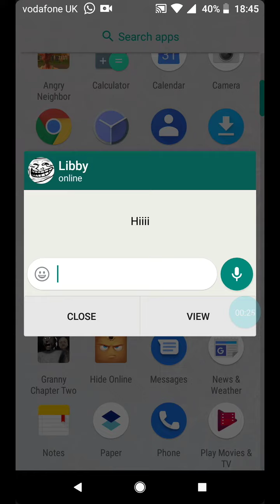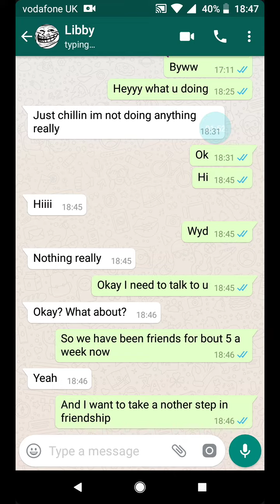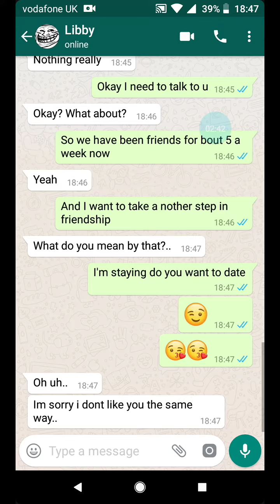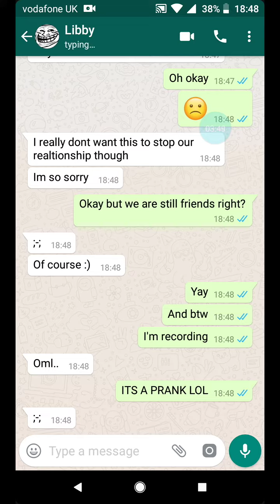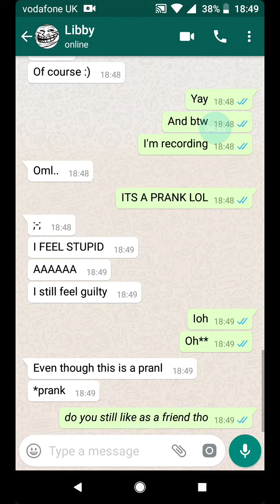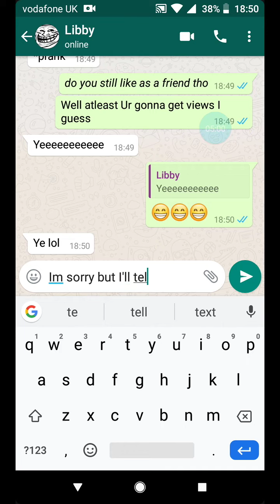Asking friend out prank lol